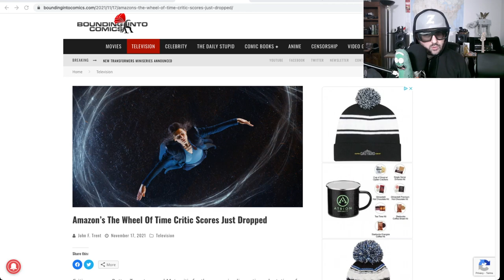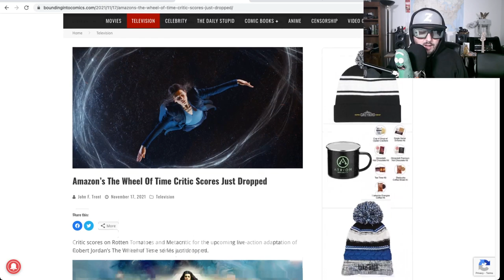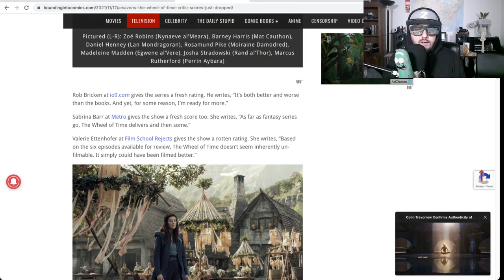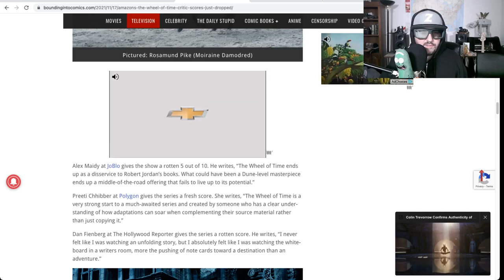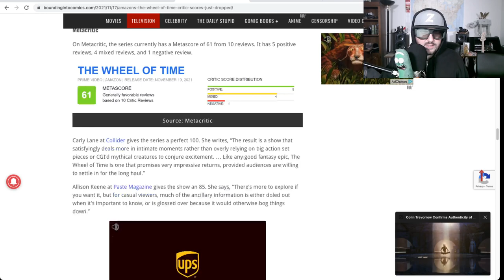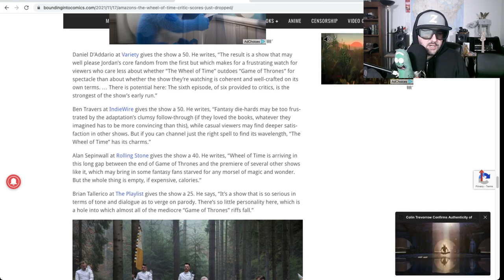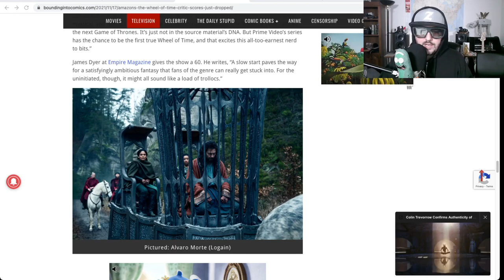Wheel of Time Critic Scores Unveiled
Z checks out the critic scores of the Wheel of Time on Amazon.

Set in a high fantasy world where magic exists, but only some can access it, a woman named Moiraine crosses paths with five young men and women. This sparks a dangerous, world-spanning journey. Based on the book series by Robert Jordan.

Zoë Robins (Nynaeve al’Meara), Barney Harris (Mat Cauthon), Daniel Henney (Lan Mondragoran), Rosamund Pike (Moiraine Damodred), Madeleine Madden (Egwene al’Vere), Josha Stradowski (Rand al’Thor), Marcus Rutherford (Perrin Aybara)